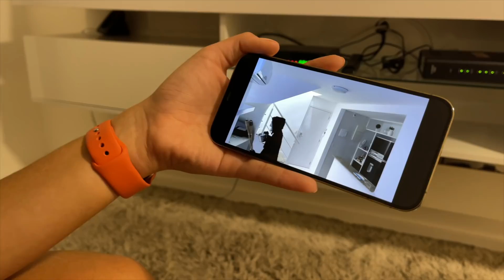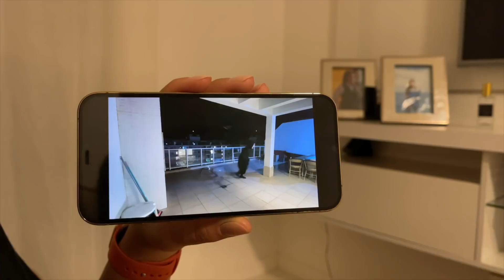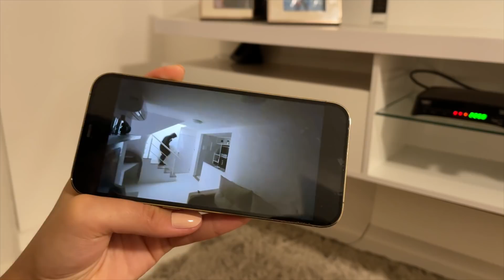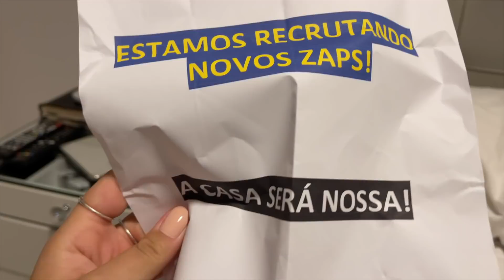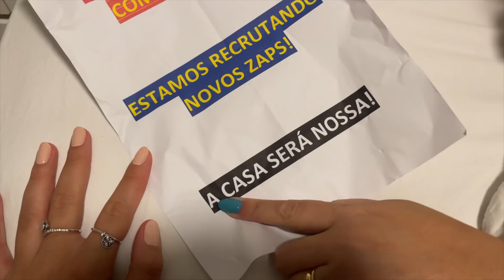O ZAP INVADIU MINHA CASA ENQUANTO EU DORMIA !!!